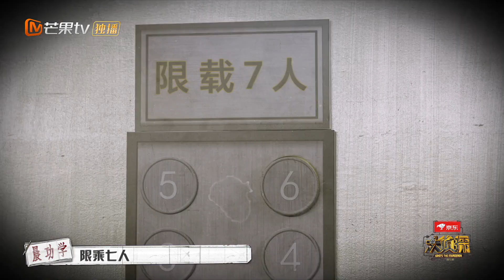视觉的盛宴！黄明昊出场太帅引全场欢呼 张若昀自带“杀马特”BGM出现 《大侦探7》 Who's the murderer S7 EP8丨Mango TV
第八案 看正片FULL大白吧真相！成为侦探团成员 ，1月28日中午会员抢先看《大侦探7超前聚会》完整版！2月10日起每周四、周五抢先看《大侦探7》正片！非会员2月10起每周六、周日中午12点更新！一周双更不容错过！